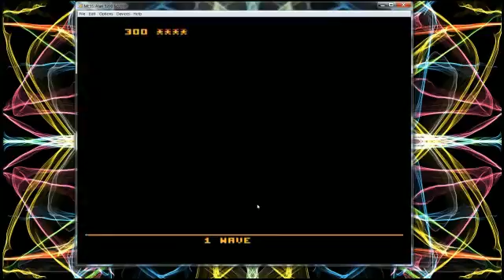Space Invaders (5200)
Dem aliens never go away.